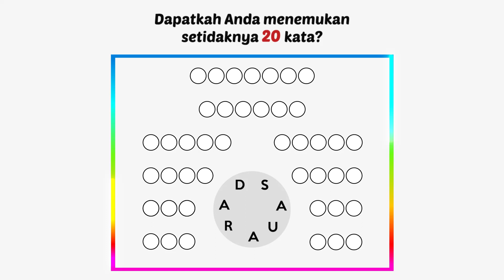ID RAINBOW LOOP 1920x1080